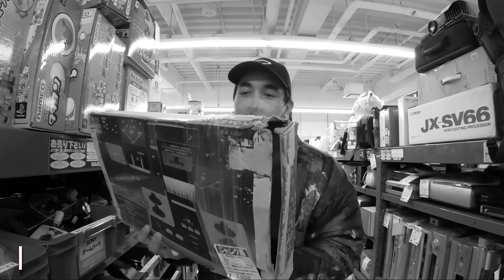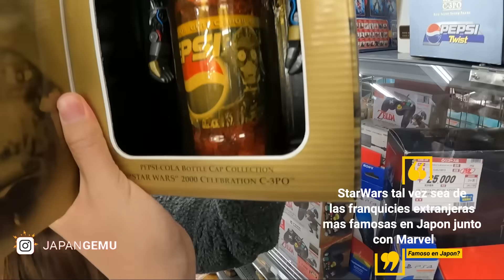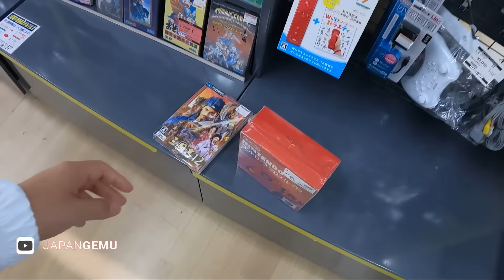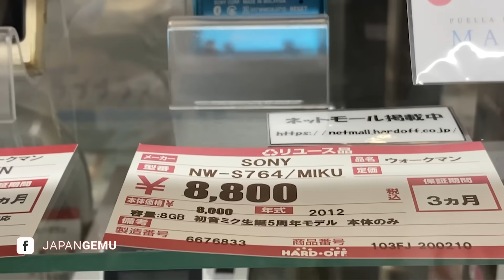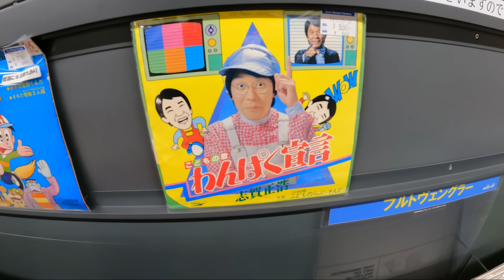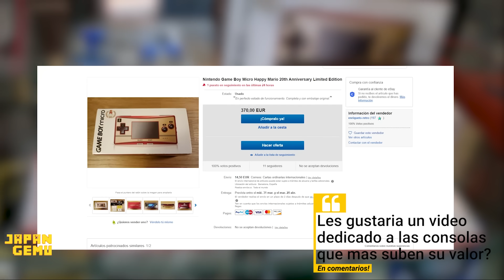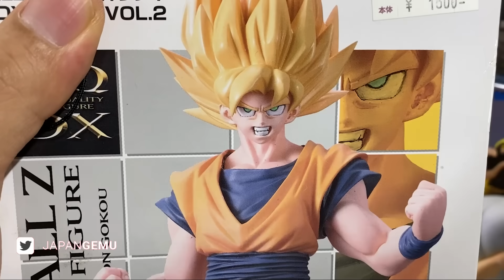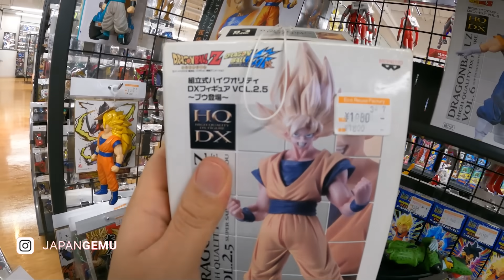La BUSQUEDA de lo RETRO en JAPON | Un gameboy MUY COSTOSO , REPRODUCTORES de COLECCION , ETC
Las tiendas de segunda mano en japon guardan muchos tesoros, hoy veremos algunos como una game boy super cara o reproductores de musica que no se ven muy seguido!

VÍDEO OCULTO: Aca coloco link que lleva a un video oculto complementando el video princial , si no te lo quieres perder activa la campana ya que lo elimino pasando 48h, o puedes convertirte en miembro travieso y verlos siempre ,saludos !